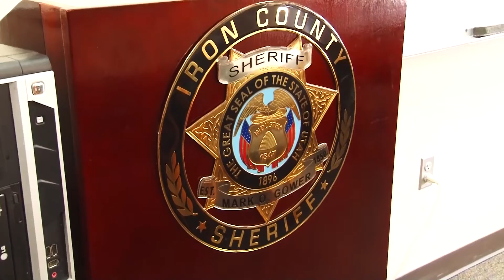Shortage of Sheriff's in Utah: On The Ground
2469 E. 7000 S. Suite 110
Salt Lake City, Utah 84121